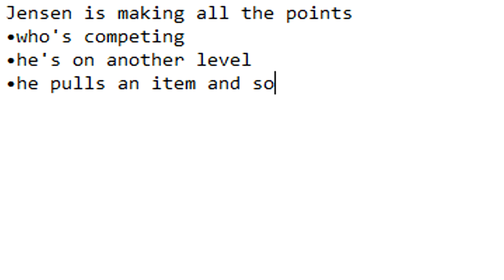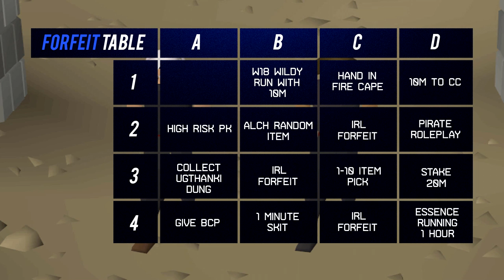Unique Seekers | Tanzoo v Virtoso | Episode 126